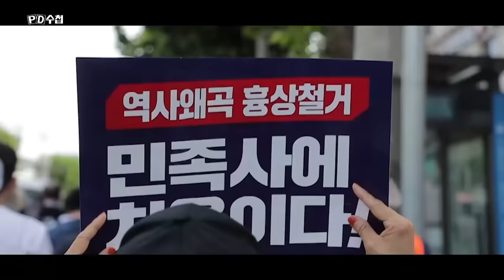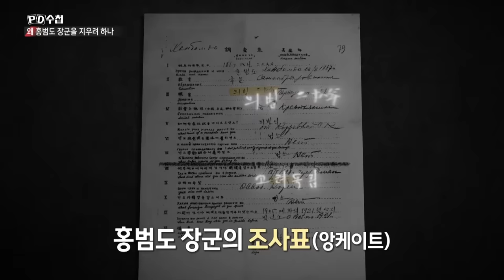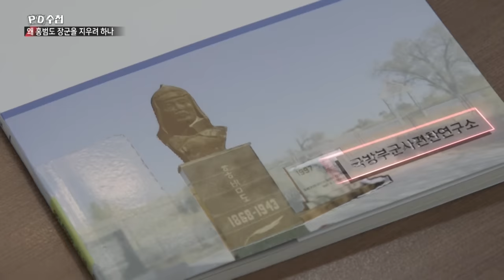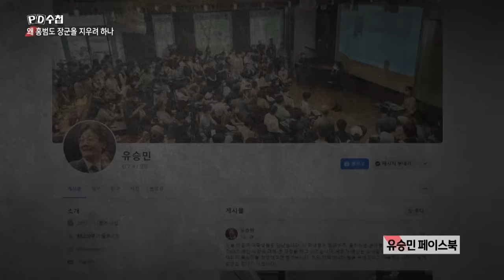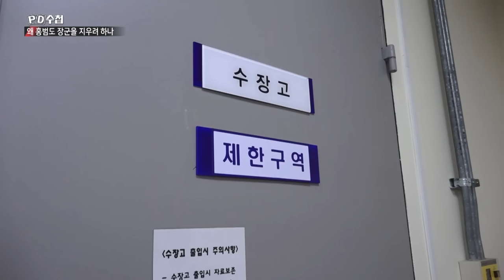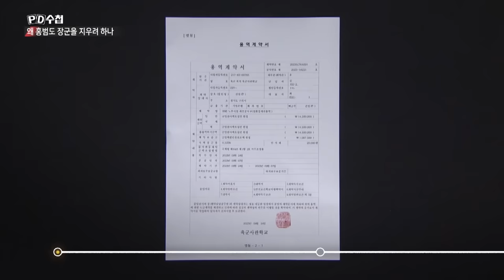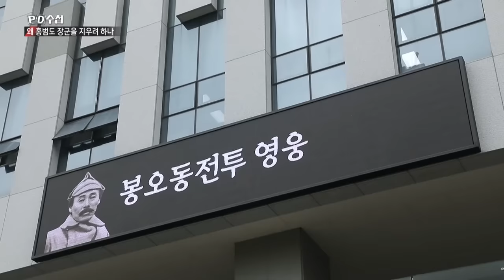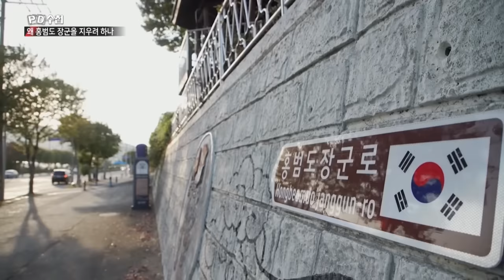역사전쟁, 왜 홍범도 장군을 지우려 하나 - 전반부 - PD수첩 2023년10월24일 방송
홍범도 장군 흉상을 왜 철거하나?